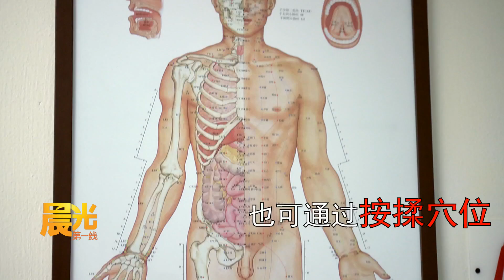《善方保健》网络独家：年长者贫血 中西医方法大不同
许多人都面对贫血的问题，会感觉乏力疲惫，头晕甚至昏倒。那么导致贫血的原因都有哪些？除了寻求西医的治疗，从中医的角度，又有哪些治疗方案呢？《善方保健》分别访问了西医和中医，让我们来听听专家的建议吧。